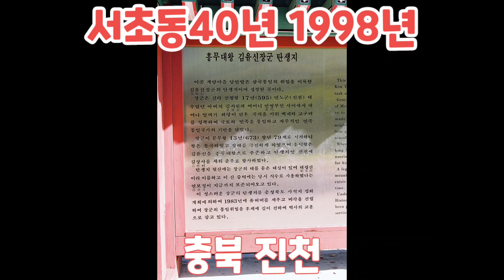서초동40년 - 1998년 / 정순영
3남은 서초중에서 상문고로 진학하여
  우리집은 고등학생이 2명 되었고,
  장남은 상경계열로 진학했다.
  학생부 여름수양회는 홍천 대명콘도로 가서 편하게 지냈다.
  서울강남노회에서 해병대백령교회로 위문 다녀왔다.
  강릉 포남동에서 따온 감으로 곶감을 많이 만들었다.